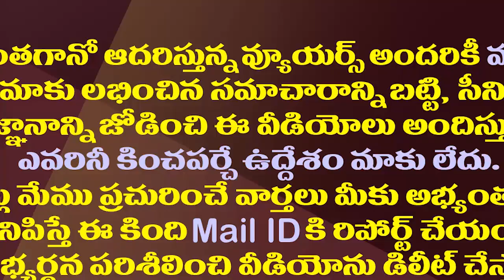వ్యవస్థల్ని మానేజ్ చేయడం కాదు. దమ్ముంటే ఆ పని చెయ్| YCP MLA RK Challenges Chandrababu On CID Inquiry